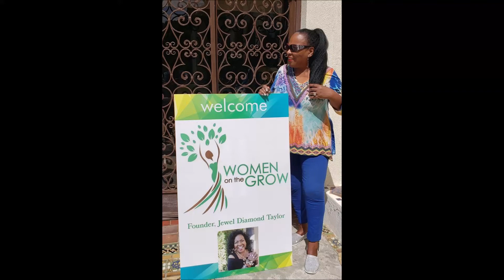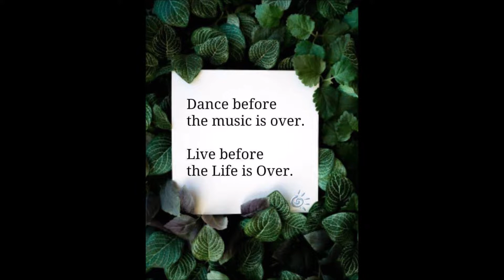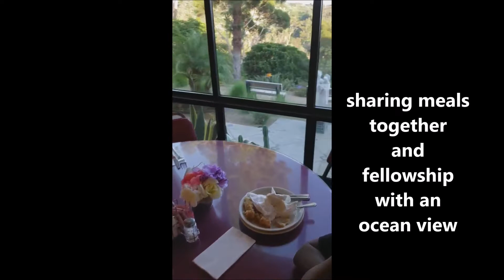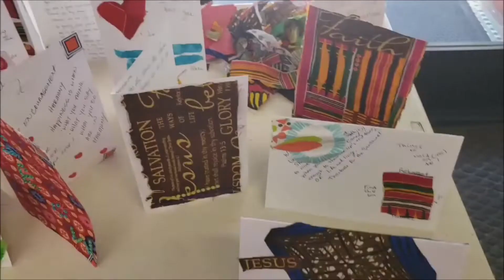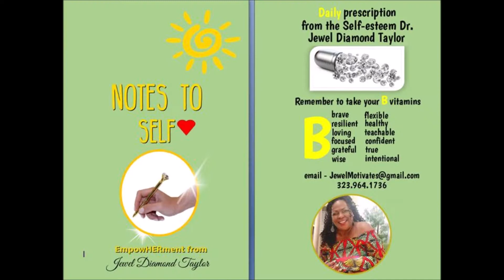Malibu reTREAT Recap 2019